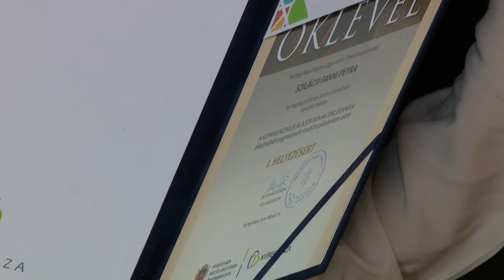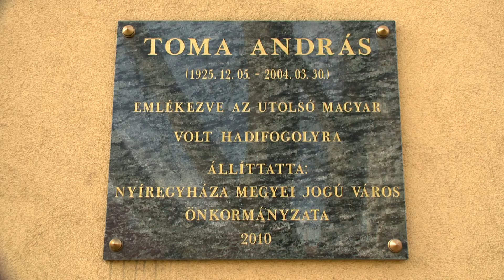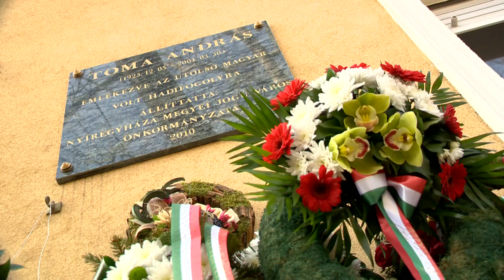A kommunizmus áldozataira emlékeztek Nyíregyházán